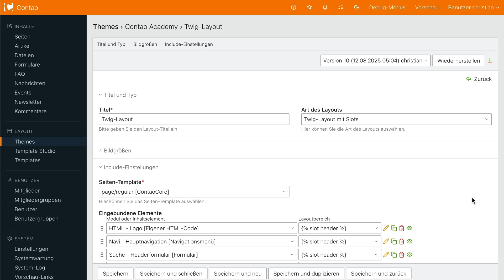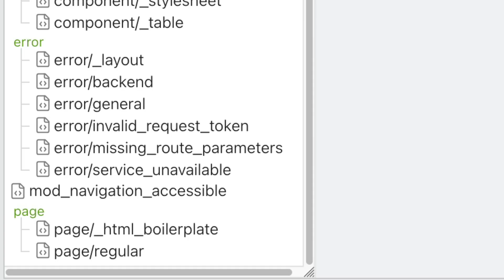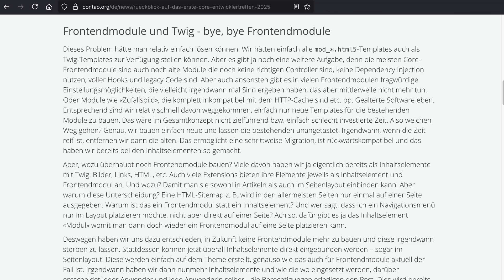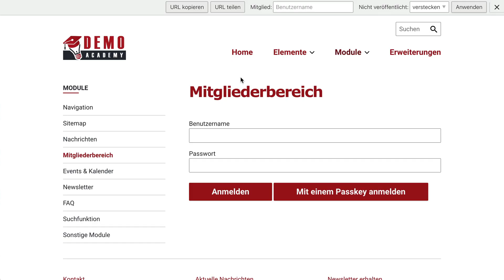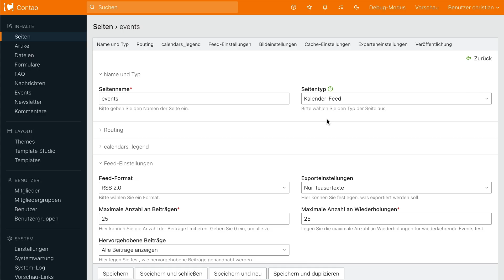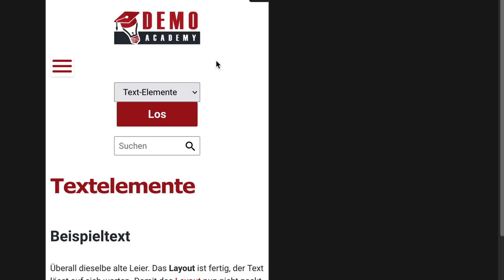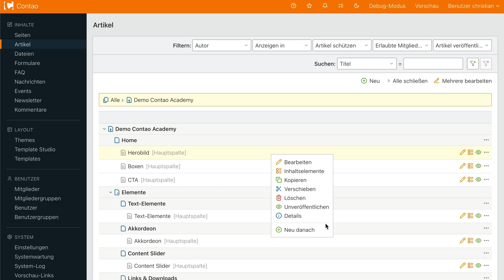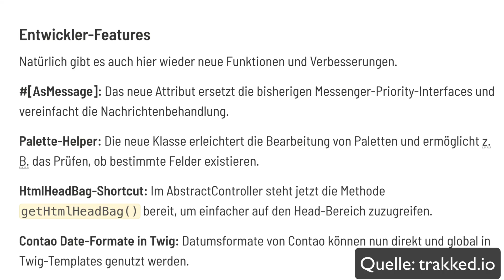Contao 5.6 - Die wichtigsten Neuerungen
Welche neuen Funktionen gibt es bei Contao 5.6.

Inhalt
00:00 Intro
00:07 Contao-Releaseplan
00:31 Modernes Seitenlayout mit Twig
02:55 Inhaltselement im Theme
04:01 Passkeys für Mitglieder
05:03 Job-Framework
05:26 Suchindexer
05:57 Kalender-Feed
06:17 Formular Sessions
07:05 Hilfetexte für Formularfelder
07:27 Barrierefrei Navigation
08:27 Tastaturnavigation - Zum Inhalt springen
08:37 Kontextmenü
09:17 Weitere Verbesserungen
10:18 Entwickler-Features
10:29 Changelog